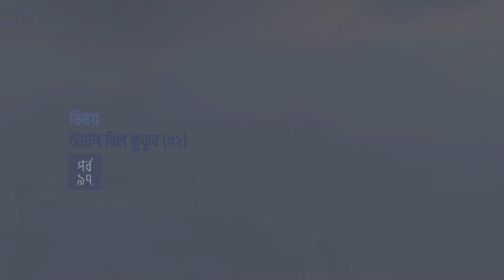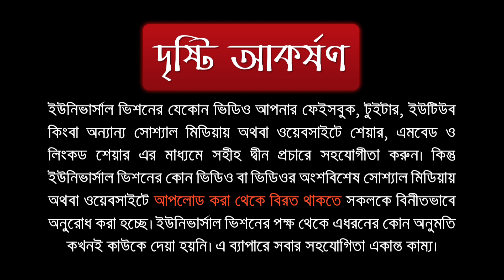আল আক্বীদাহ আত তহাবিয়্যাহ || পর্ব ৯৭ || ড. আবুবকর মুহাম্মাদ যাকারিয়া